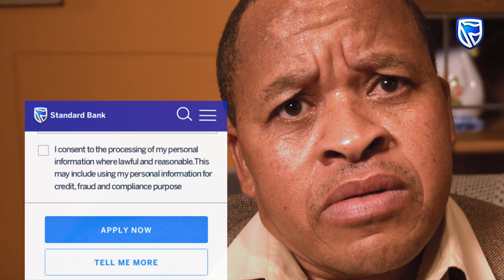BLACK GOSLING | STANDARD BANK | PERSONAL LEANDING | LABOLA